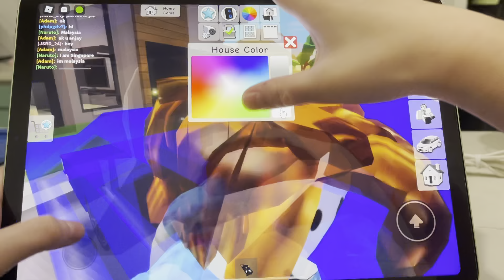Cayden moves to a new house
Today I am moving to a new house

Producer: Cayden Tham
Editor: Angus
Manager: Meena
Assistant: Xin yin
Producter: Jayden